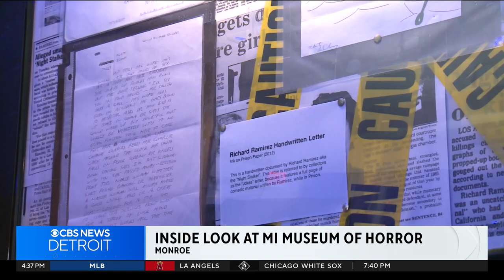A look into Michigan Museum of Horror and display of Charles Manson's cremated remains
A Michigan museum that displays human skulls and horror memorabilia now has a vial of Charles Manson's cremated remains. Nate Thompson, the owner of the Michigan Museum of Horror in Monroe, confirmed on social media earlier this month that they received Manson's remains nearly seven years after he died.